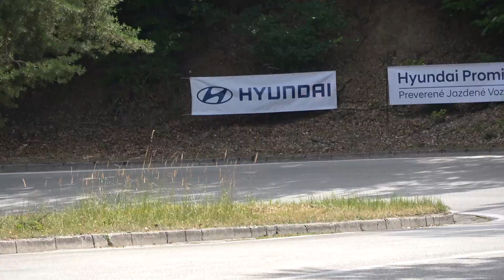AUTOPOLA JANKOV VRŠOK 2022 - Alexander Vereš - Renault Clio | MaxxSport